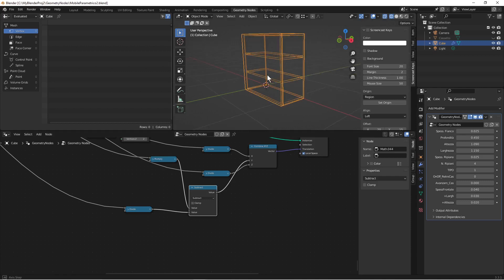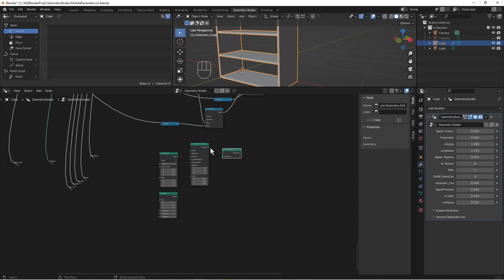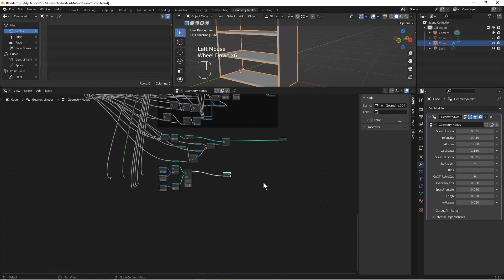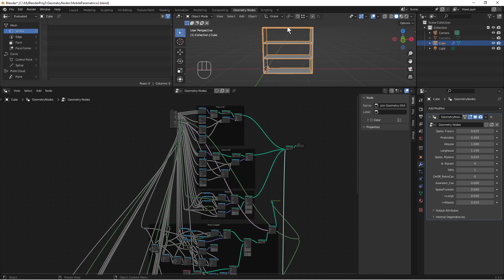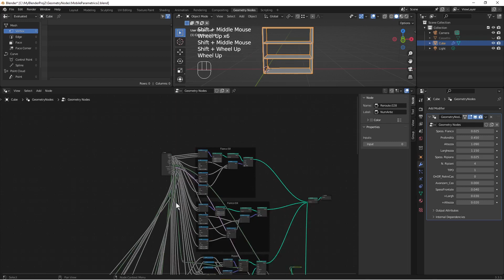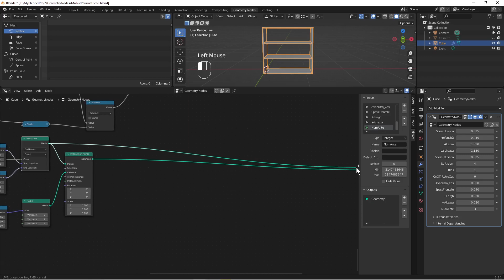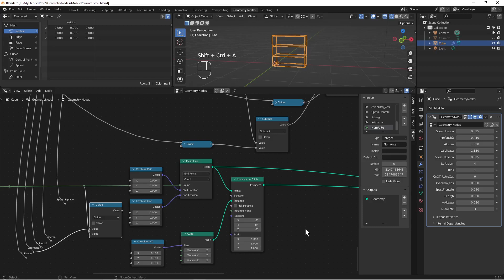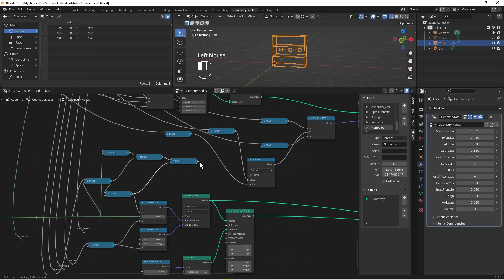Mobile parametrico (n.9 parte A): aggiungiamo quante ante vogliamo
Video n.9 Parte A. Implementazione dei frontali delle ante con numero delle ante definito dall'utente.